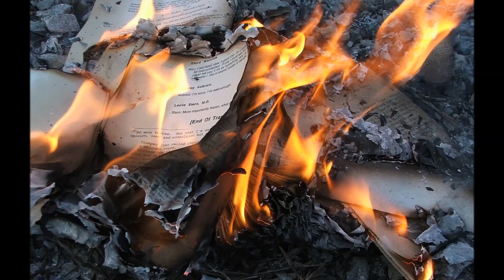Love For The Ages --- Wait For It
For more musical abominations click on the channel and then on videos to see the entire panapoly of ear shattering videos.
Images by order of appearance with thanks to commons.wikimedia.org  (Wikimedia Commons) and those who made the contributions.

The power of embrace
Anthony Lyons
 CC-BY-2.0

Napoleon in 1806
Édouard Detaille
CC-PD-Mark

Rolls Royce Silver Cloud I, 1957
Christian Jansky
CC-BY-SA-2.5

Interiors with figures
Félix Vallotton
CC-PD-Mark

Portrait of Sir John Hullock (1767–1829), English judge
Samuel Drummond
CC-PD-Mark

Berlin, Bücherverbrennung
German Federal Archive
CC-BY-SA-3.0-DE

The book The House of Leaves being burned
LearningLark
CC-BY-2.0

A couple is embracing at Solana Beach (Unsplash)
Christiana Rivers
CC-Zero

Sun fading behind thickening altostratus clouds above Brightfield Lane in the Franklin Farm
Famartin
CC-BY-SA-4.0

Holding-hands-africa
Maryam Mgonja
CC-BY-SA-4.0

Adélaïde Salles-Wagner, Le Baiser (The Kiss)
Adélaïde Salles-Wagner
CC-PD-Mark

Laughing Girl
Santiago Rusiñol i Prats
CC-PD-Mark

A Man Trying to embrace a Woman
Carel de Moor
CC-PD-Mark

Crying Cartoon Man Without Money
Vectortoons
CC-BY-SA-4.0